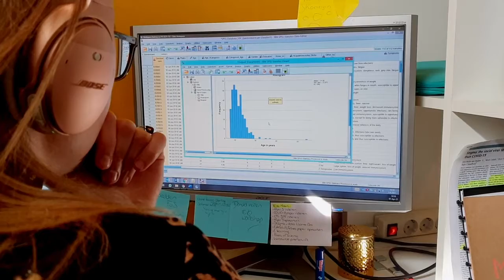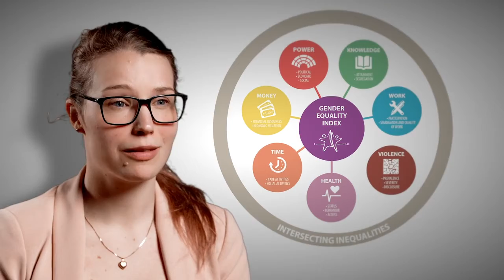Faces of Science: Aranka Ballering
Gender (zonder) zorgen

Nederland heeft gendergelijkheid hoog in het vaandel. Maar biomedicus Aranka Ballering kwam erachter dat we die gelijkheid nog niet goed op orde hebben als het om gezondheidszorg gaat. Ze onderzoekt hoe vaak mannen en vrouwen naar de dokter gaan met klachten als hoofdpijn en hoesten. Worden mannen en vrouwen dan even goed geholpen met een lichamelijk onderzoek of diagnose? Ze wil dat artsen zich meer bewust worden van het feit dat gender een rol speelt bij gezondheidsklachten en hoopt iets te kunnen doen aan het stigma dat om klachten heen kan hangen.

Credits:
Camera & montage: Persistent Vision | Jonathan Massey
Muziek: Daan van West
Grafisch ontwerp: SproetS